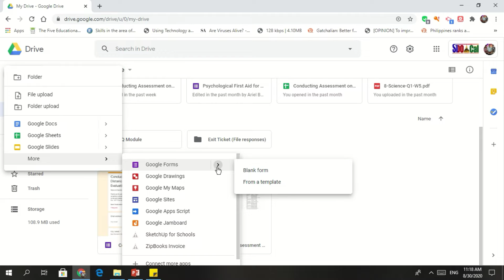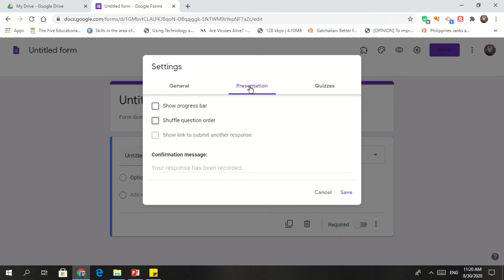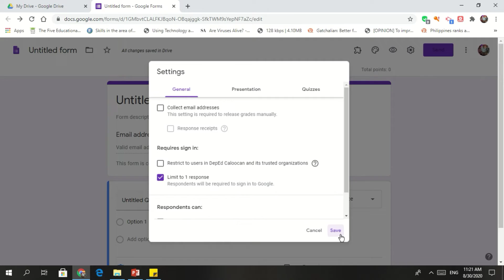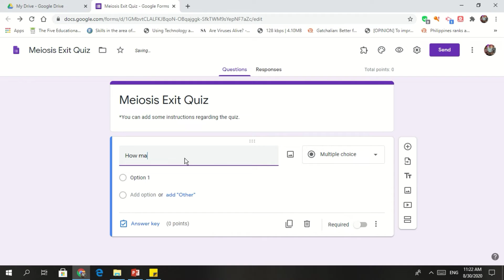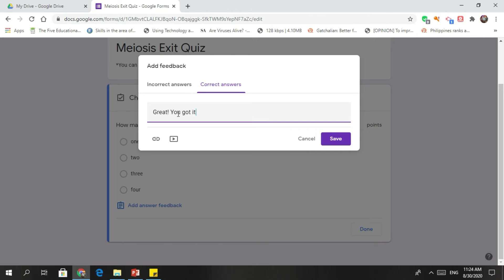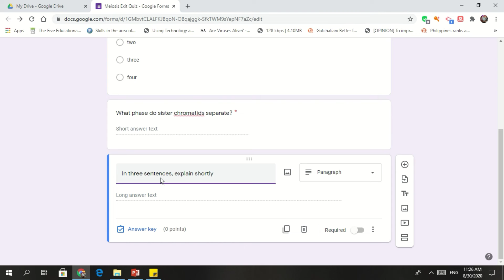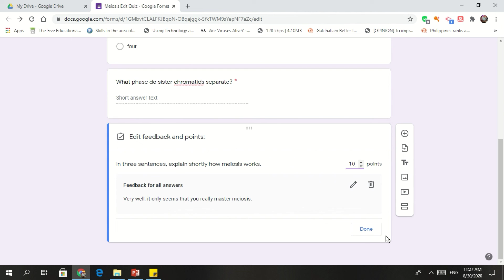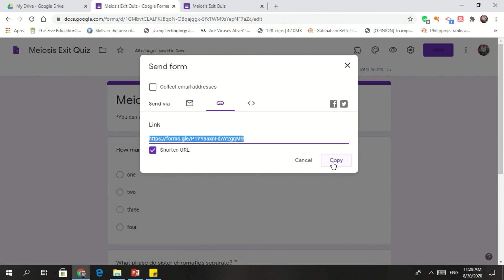Gumawa ng quiz gamit ang Google Forms (Create quiz using Google Forms)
Online assessment ba sa virtual classroom? Well, pwede mong gamitin ang Google Form bilang quiz or test sa iyong virtual classroom. And here's the step to do that, just follow the steps from the video.